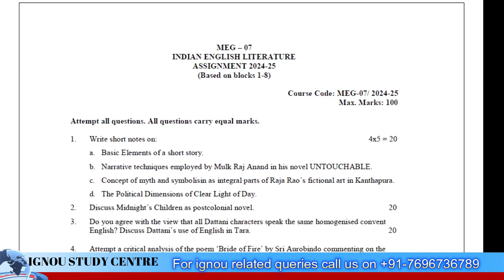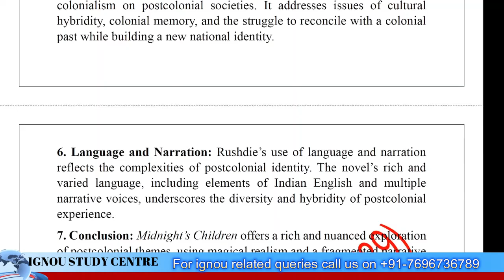MEG-07 SOLVED ASSIGNMENT 2024 II MASTER'S DEGREE IN ENGLISH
Unlock your academic potential with our detailed solutions to the MEG-07 assignment for the 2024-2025 session. Whether you're struggling with complex concepts or just need a refresher, this video has you covered. Perfect for students pursuing their Master's in English, this guide provides clear explanations and answers to all assignment questions.